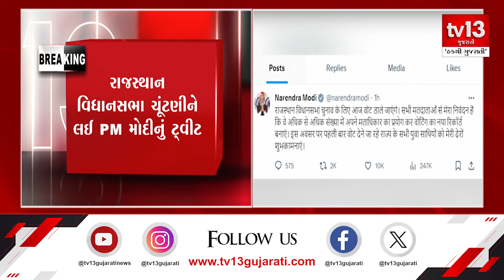ઉત્તરકાશીમાં રેસ્ક્યુ ઓપરેશનનો આજે 14 મો દિવસ | tv13 Gujarati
ઉત્તરાખંડના ઉત્તરકાશી જિલ્લામાં યમુનોત્રી રાષ્ટ્રીય ધોરીમાર્ગ પર નિર્માણાધીન સિલ્ક્યારા ટનલ અકસ્માતમાં ફસાયેલા 41 મજૂરોને બચાવવાની કામગીરી હજુ પણ પૂર્ણ થઈ નથી. શનિવાર 25 નવેમ્બરે 14મો દિવસ છે. બચાવ કામગીરી માટેના છેલ્લા તબક્કાના ડ્રિલિંગને ફરી એકવાર અવરોધના કારણે અટકાવવું પડ્યું છે.